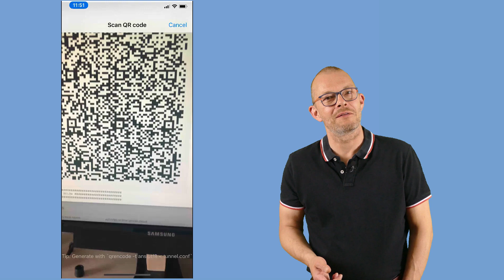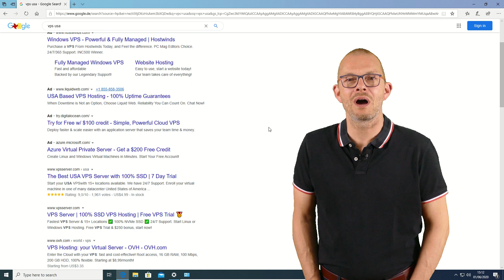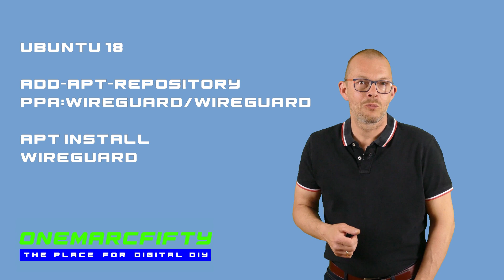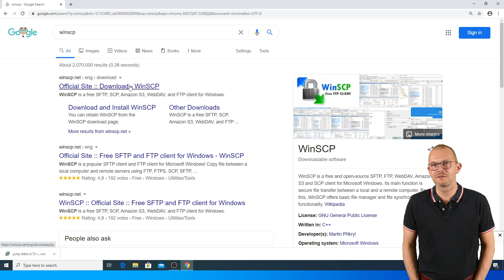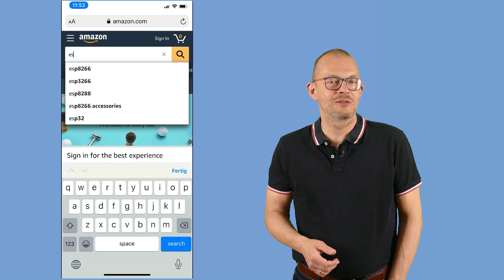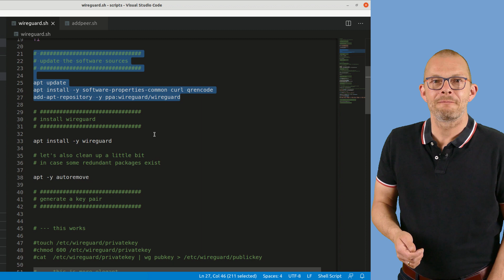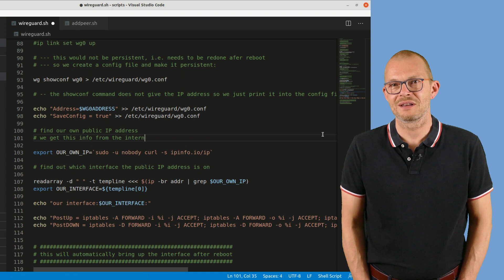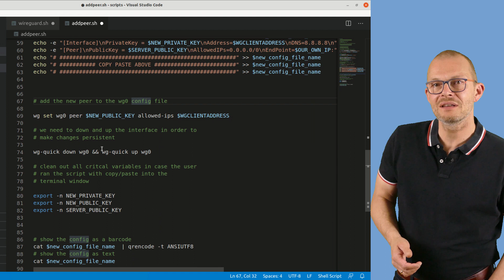How to make your own VPN with Wireguard on a VPS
In this episode we will set up our own VPN Service. I live in Germany and rented a server in the USA, installed Wireguard VPN Software on it and can connect to it with a Windows or Mac or Linux client or I can quickly scan a QR Code to connect to the VPN with my iPhone. I'll explain the Wireguard setup on a Linux VPS so that you can connect to Wireguard with your iphone or any other Wireguard client. I will do this on Ubuntu.

In a nutshell you will build your own VPN Service on a cheap virtual Server for 1$  per month, install Wireguard vpn on linux and access it from your home network or anywhere else

0:00 Intro
2:30 Provider choice
5:00 Setting up the software
9:00 Call to action and Script details

Build your own cheap VPN service on a rented server. While Streaming services like Netflix block a lot of VPN providers, building your own VPN service might be a way to stream Netflix content while you are abroad. But Netflix is not the only reason for your own VPN service. Increasing your privacy by using your own VPN service is a more than welcome side effect. Obviously, if you were using a VPN for gaming then a VPN on a VPS with a lower latency would be preferable. In this video I use a server in the USA from Germany in order to change my geo-location. This comes at the cost of higher latency.

Acknowledgement: The Linux penguin ("tux") is based on an initial suggestion on the linux-kernel mailing list by Alan Cox.